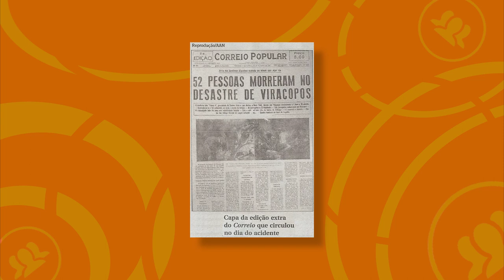Laudelina, a defensora dos direitos das mulheres e das empregadas domésticas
(12 de outubro de 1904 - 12 de maio de 1991)

Laudelina de Campos Melo foi uma brasileira, defensora dos direitos das mulheres e das empregadas domésticas, fundadora do primeiro sindicato de trabalhadoras domésticas do Brasil.

Quer conhecer mais histórias como essa? Acesse o portal do Observatório